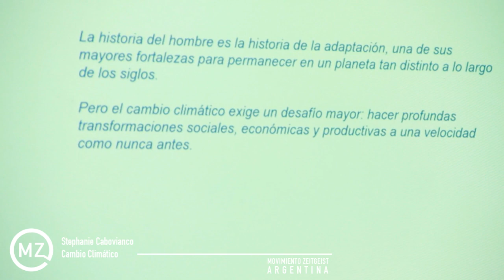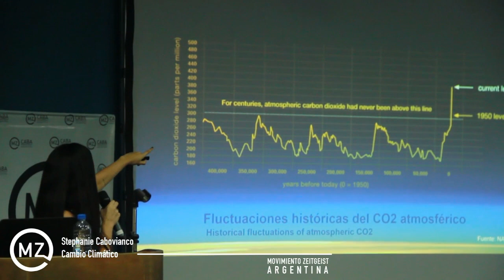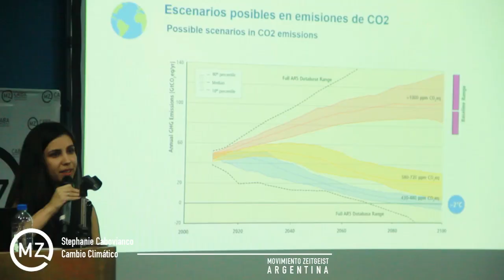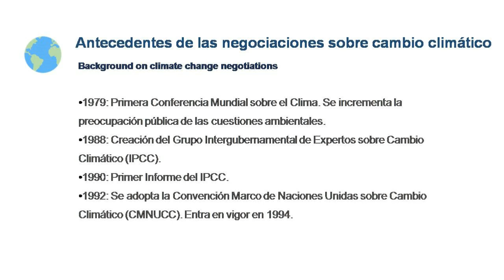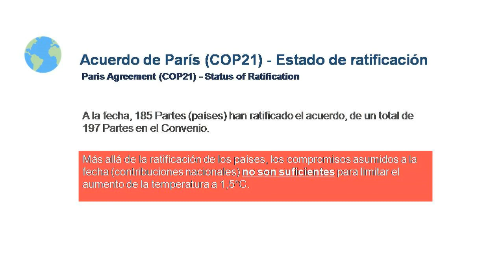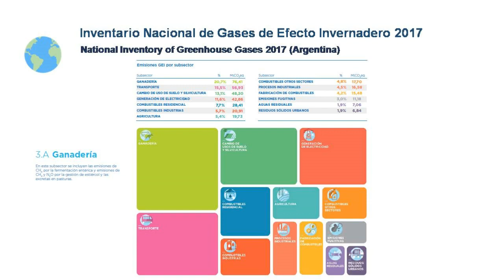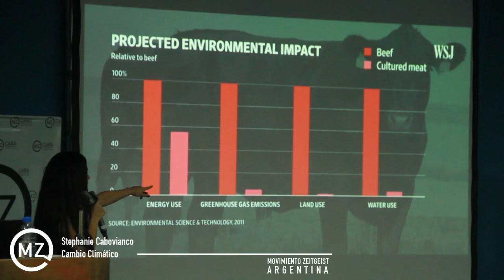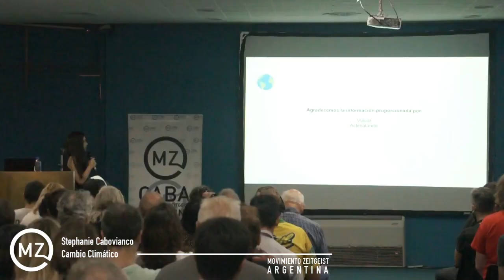Cambio climático - ZDay2019 - Stephanie Cabovianco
La tercera charla del ZDAY2019 fue la presentación de Stephanie Cabovianco que nos contó lo último sobre el cambio climático.

Stephanie Cabovianco se especializa en temas ambientales, su formación es en Gestión Ambiental y Desarrollo Sustentable. Integró el equipo técnico de Cambio Climático en la Agencia de Protección Ambiental de la Ciudad de Buenos Aires. Fue parte de la Delegación Argentina durante la COP21 (conferencia climática de las Naciones Unidas).
Co-fundó las organizaciones Aclimatando y Climate Save Argentina, y participa activamente de varias organizaciones políticas y ambientales a nivel local e internacional.